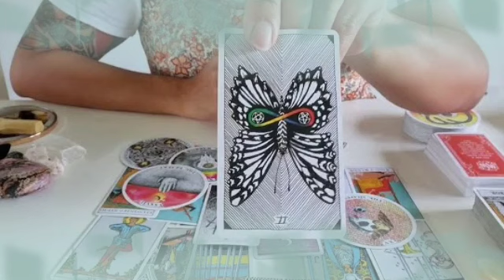برج القوس ♐ من 9 إلى 19 أغسطس 2022 💥 هتبعد عن العالم😔العقربه بتراقبك🤯هتشتري بيت و سيارة يا قوس👌